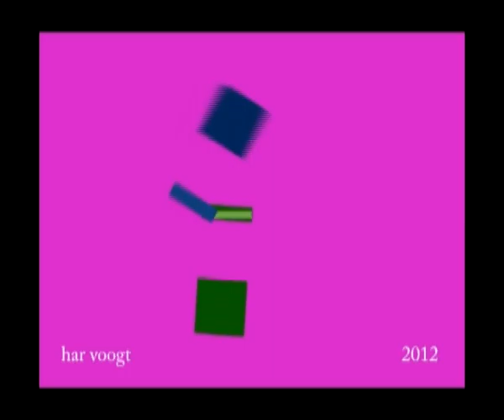blok var 1 2103xt